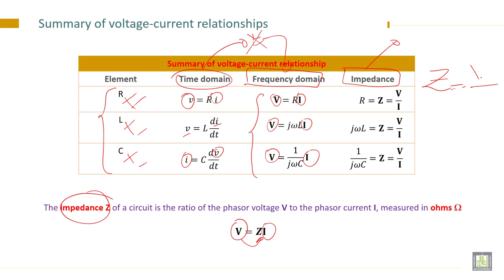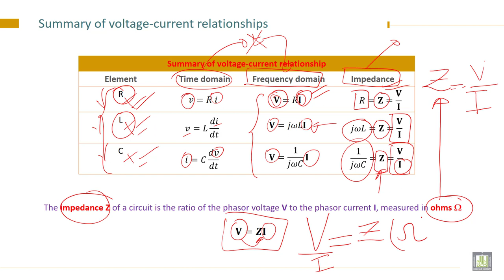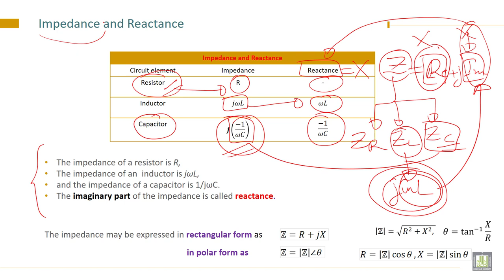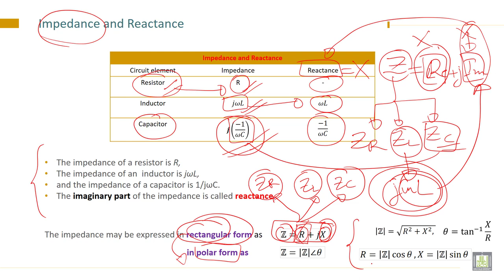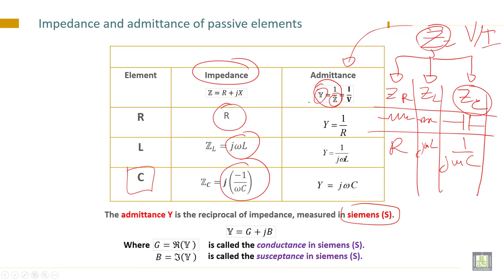Electrical Engineering - 1 | C6-L4 | Concept of Impedance, Reactance and admittance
Chapter 6 : The Passive Circuit Elements in the Frequency Domain
Lecture 4 : Concept of Impedance, Reactance and admittance
Define the Concept of Impedance, Reactance and admittance